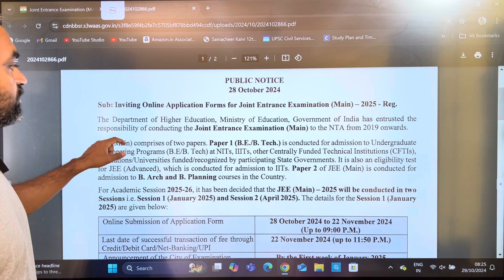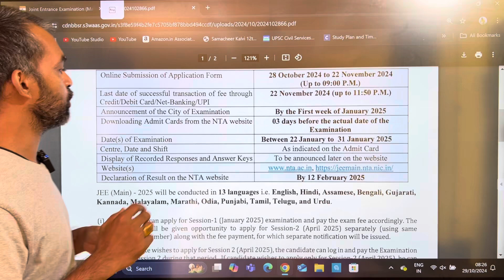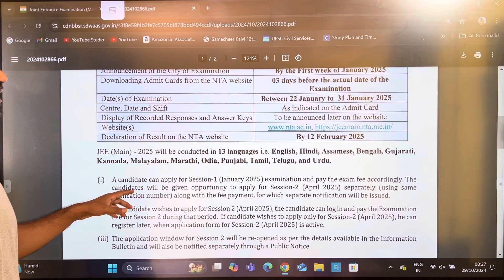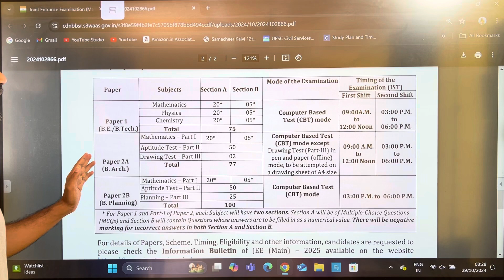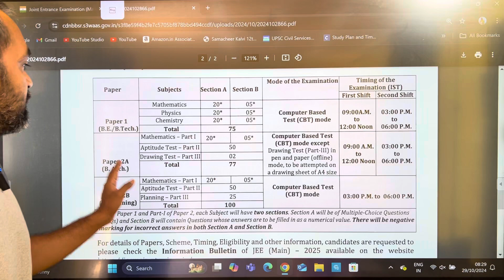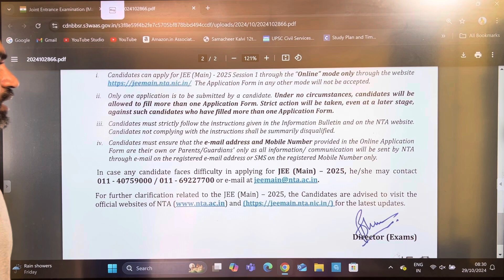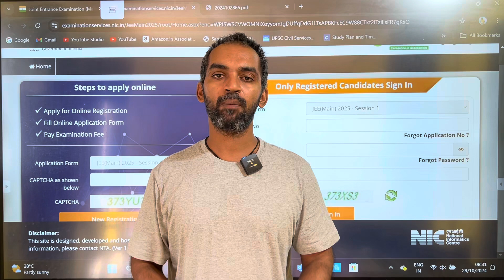JEE Main 2025 Application opened | JEE MAIN 2025 Session 1